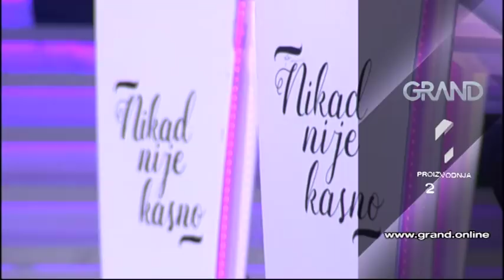Nikad nije kasno - Cela emisija 04 - 06.11.2017.